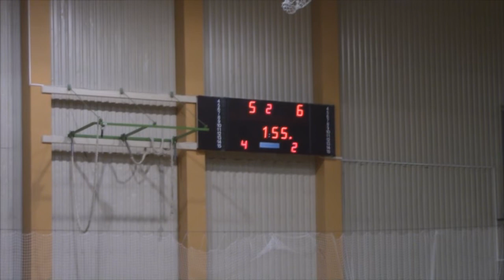New Project - TFK Ogre/ONSC [LTFA 1. Līga 2019/20 Full Games]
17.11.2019. LTFA 1. Līga 3. kārta
New Project - TFK Ogre/ONSC